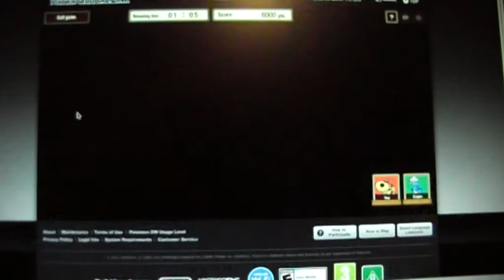Pokemon Dream World: The Gem Collecting Game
Here's a little video showing the newest mini game in the Dream World "Gem Collecting"

It's a pretty simple game, that I rather like: draw the shapes it tells you to draw, and collect gems.

But quite a few people on Serebii have mentioned having trouble getting a high score, so I thought I'd film myself playing it, since I seem to be quite good at it.

In this video I get my highest score yet; 50,800 points. ^_^

(Apologies for the shaky camera; I had nothing to rest it on, so I had to hold it up with one hand, while playing the game with the other. This was also about the fourth gem game I'd filmed and my arm was starting to ache XD )